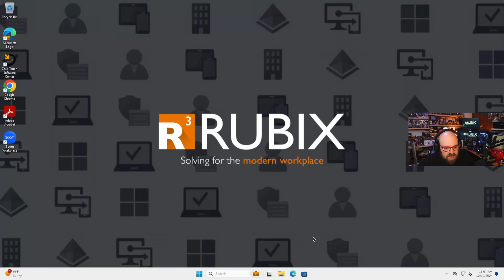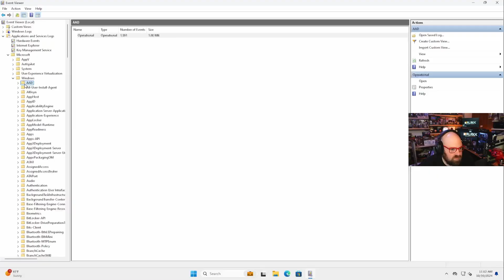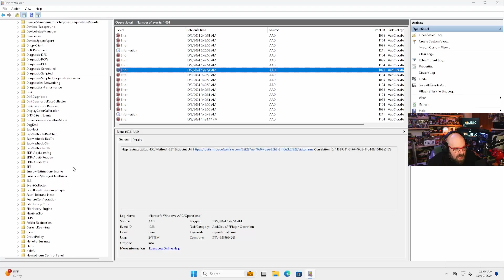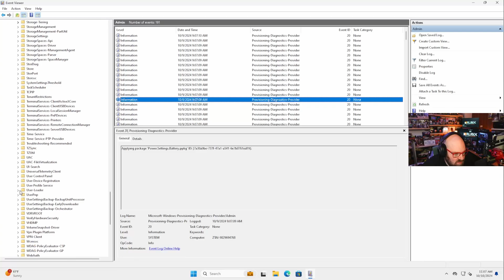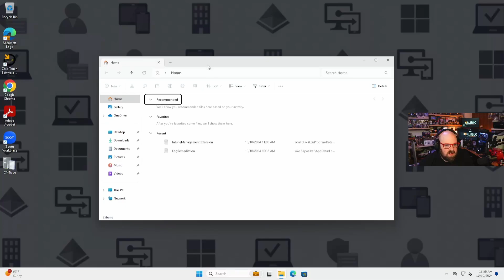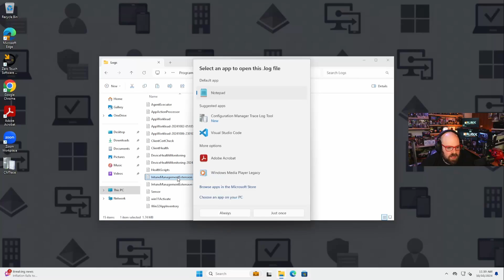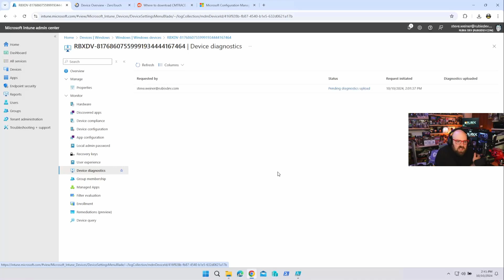Troubleshooting Intune 101: Where are the logs?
If sushi is raw, why do we need restaurants for it?  Can I serve raw chicken?

While we're asking the important questions, let's start with a big one.

When we're troubleshooting Intune, where are the logs?

Chapters
0:00:00 Raw food
0:00:58 Intune troubleshooting
0:01:35 Start at the event viewer
0:02:33 AAD logs
0:03:49 Primary Intune logs
0:05:54 User device registration
0:06:41 Intune management extension logs
0:07:50 It SHOULD upload...
0:08:10 Troubleshooting 101